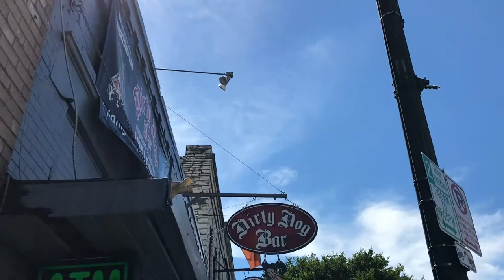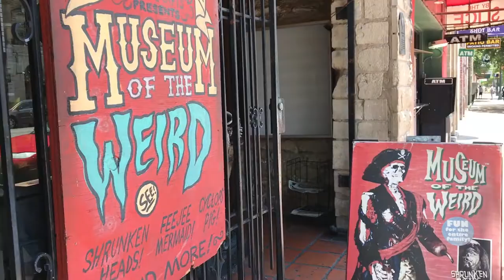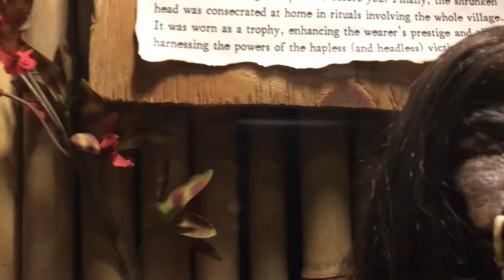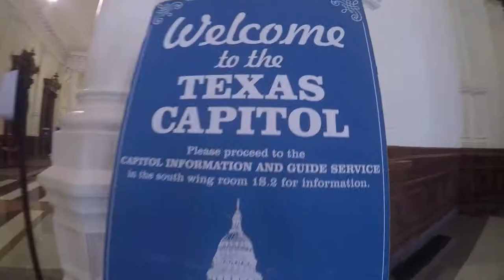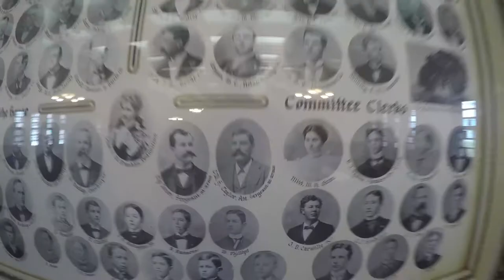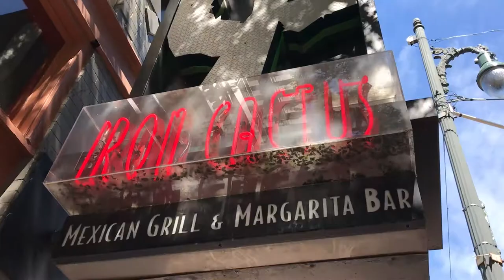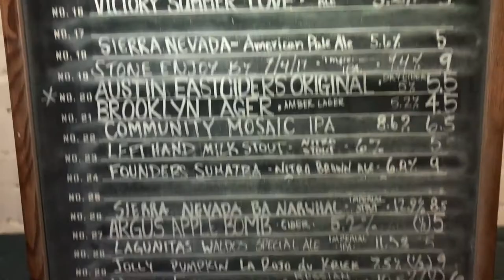AUSTIN TEXAS - FREAK SIDESHOW, MUSEUM OF WEIRD, CAPITOL BUILDING & SIXTH ST - VLOG 50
Austin Texas, what can I say! it is as awesome as we had imagined. We start off by getting woken up by a fire alarm in the middle of the night before having a crazy day exploring texas.

We visit the museum of weird. Take in a sideshow performed by the incredible Captain Eric Burton, Then head to the capitol building for a tour. We end the trip on Sixth street visiting a few bars and winding the night away.

We are then forced to alter our travel plans for the 2nd part of the trip due to the worsening weather conditions in New Orleans. ..Next stop for us is the windy city.

Keep Austin Weird & Come get lost with us.

Austin Texas
Captain Eric Burton
Captain Burton
Sideshow
Freak sideshow
Circus shideshow
Austin Texas
Keep Austin Weird
Museum of weird
Museum of weird Austin
Sixth street
Texas Capitol building
Texas Capitol building tour
Easy Tiger Austin
Texas State Capitol
American road trip
American adventure
Irnbru world tour
travel vlog
drone vlogger
wander
wanderlust
jaimsley
scottish youtuber
youtube Scotland
lostaf
gallus gallivants

Notable mentions
Capt'n Eric Burton, Chris Millington & Chuck Norris